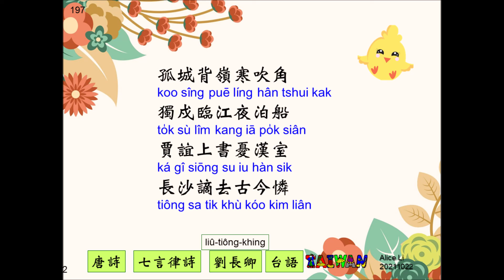自夏口至鸚鵡州夕~劉長卿 7律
Taiwan  Taiwanese  poetry  台灣  台語  河洛漢語  閩南語
197  自夏口至鸚鵡州夕~劉長卿  7律